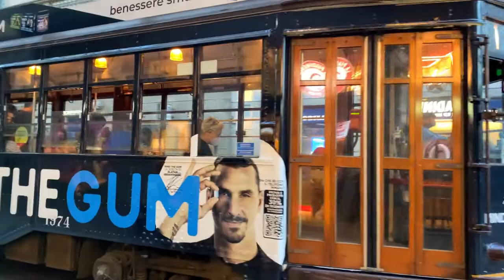Piazza Duomo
Neste vídeo, mostramos nosso roteiro de 3 horas por Milão, a cidade da moda italiana. Visitamos as principais atrações turísticas da cidade, incluindo a Piazza del Duomo, a Catedral de Milão, a Galeria Vittorio Emanuele II, a Piazza della Scala e o Teatro alla Scala.

Confira o que você verá neste vídeo:

Bem-vindos ao nosso roteiro de 3 horas por Milão! Neste vídeo, vamos mostrar as principais atrações que visitamos durante nossa viagem.

Chegada em Milão: A primeira parada do nosso roteiro é a Piazza del Duomo, a principal praça de Milão.

Visita à Catedral de Milão: A Catedral de Milão é uma igreja gótica monumental que é um dos marcos mais emblemáticos da cidade.

Almoço na Galeria Vittorio Emanuele II: Para o almoço, escolhemos a Galleria Vittorio Emanuele II, uma galeria comercial de luxo localizada no centro da cidade.

Visita à Piazza della Scala: A Piazza della Scala é uma praça histórica que abriga o Teatro alla Scala, uma das casas de ópera mais famosas do mundo.

Visita ao Teatro alla Scala: O Teatro alla Scala é um dos marcos mais famosos de Milão e um dos mais importantes centros de ópera do mundo.

Para terminar nosso roteiro, vimos um bonde histórico andando pelo centro de Milão ao lado de carros de luxo modernos, um contraste muito interessante.

Hospedagem no Bed & Breakfast Indi Thelar: Ficamos hospedados no Bed & Breakfast Indi Thelar, um hotel boutique localizado na cidade de Como.

Detalhes adicionais:

Piazza del Duomo: A Piazza del Duomo é uma praça monumental que abriga a Catedral de Milão e o Palazzo Reale.

Catedral de Milão: A Catedral de Milão é uma igreja gótica monumental que é um dos marcos mais emblemáticos da cidade. A catedral tem 157 metros de comprimento, 138 metros de largura e 108 metros de altura.

Galeria Vittorio Emanuele II: A Galleria Vittorio Emanuele II é uma galeria comercial de luxo localizada no centro da cidade. A galeria foi construída no século XIX e é um dos marcos mais emblemáticos de Milão.

Piazza della Scala: A Piazza della Scala é uma praça histórica que abriga o Teatro alla Scala, uma das casas de ópera mais famosas do mundo. A praça foi construída no século XVIII e é um dos marcos mais famosos de Milão.

Teatro alla Scala: O Teatro alla Scala é uma casa de ópera localizada na Piazza della Scala. O teatro foi fundado em 1778 e é um dos mais importantes centros de ópera do mundo.

Bondes Históricos: Milão possui uma rede de bondes históricos que percorrem os bairros históricos da cidade. Os bondes são uma ótima maneira de conhecer a cidade e admirar sua arquitetura.

Bed & Breakfast Indi Thelar: O Bed & Breakfast Indi Thelar é um hotel boutique localizado no centro de Milão. O hotel oferece acomodações confortáveis e um ambiente acolhedor.